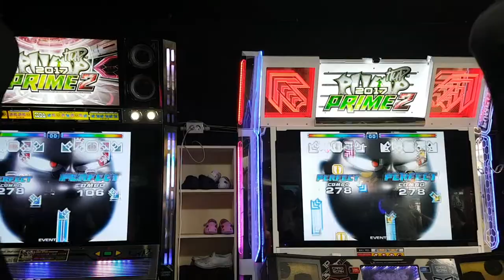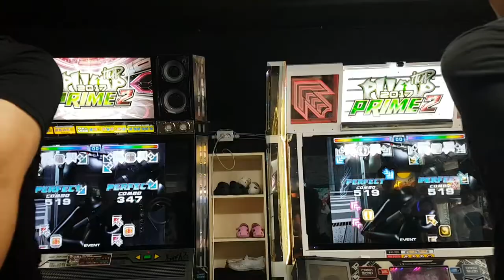[대회 직캠] 진공 S19 Vacuum | 스텝머신 시즌 5 섬머 남자부 24강 A,B조 승자전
더블 일리미네이션에 따라 A조와 B조의 1차전 승자들이 벌이는 매치. 여기서 이기면 12강으로 직행하는데, A조는 비디오 판독(?)까지 실시한 결과 승부가 결정났어요.

Kaine`s Rule Ver. 2.0 점수 환산법

퍼펙트 X 2점
그레이트 X 1점
굿 X -1점
배드 X -2점
미스 X -4점

모두 더하여 가장 점수가 많은 사람이 승리. 환산 점수 동점일 때는 퍼펙트 많은 사람, 미스 적은 사람, 배드 적은 사람, 그레이트 적은 사람 순으로 우선순위 처리.